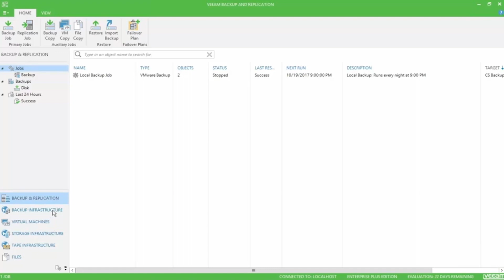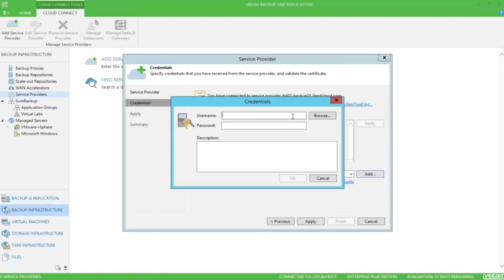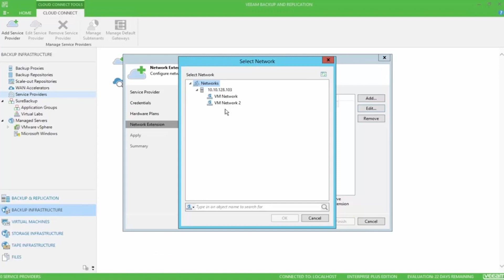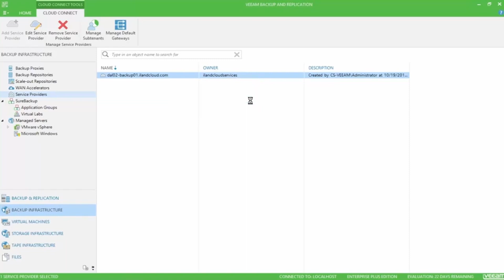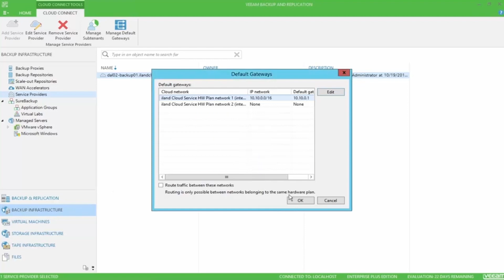Connecting to the 11:11 Systems Secure Cloud Service Provider - 11:11 Secure Cloud DRaaS with Veeam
This video details the first step in setting up the iland Secure Cloud DRaaS with Veeam service. It provides step-by-step instructions for adding 11:11 Systems as a Service provider.